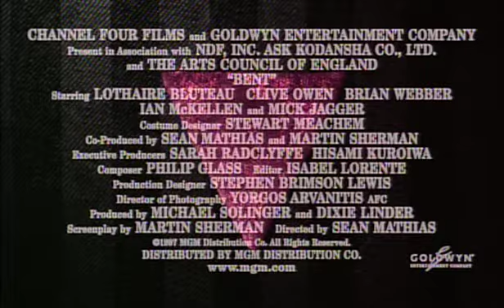Bent Trailer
In this drama based on the play by Martin Sherman (who also wrote the screenplay), a Berlin homosexual is caught up in the Nazi hysteria during World War II. After being forced to kill his lover, he's placed in a concentration camp and lies to get himself classified as Jewish rather than gay. But several rule-breaking incidents and his love for a fellow male prisoner bring him to admit his true nature. Mick Jagger appears briefly as a drag queen.